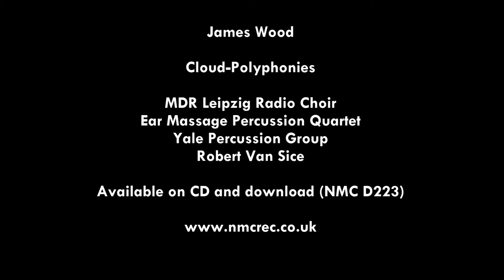James Wood - Cloud-Polyphonies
Artists: MDR Leipzig Radio Choir · Ear Massage Percussion Quartet · James Wood conductor · Yale Percussion Group · Robert Van Sice director

James Wood’s multi-faceted career has led him into an extraordinarily broad spectrum of musical activities, as conductor, composer, musicologist, instrument designer and percussionist.

Tongues of Fire (2001) is a work for symphonic chorus and percussion quartet, written for the 140th Anniversary of the Yale Glee Club. Conscious of the enormous tradition of American university Glee Clubs, and the part that gospel and spiritual music has played in it, Wood emphasizes America’s rich cultural diversity using the story of the Pentecost. The central text from The Acts of the Apostles is set in various languages, starting in Latin-American Spanish and splintering off into Hebrew, Maori, Jamaican English, Latin, Hungarian, Russian, German and French. A quartet of oil drums, plus cowbells, gongs, guiros and metal rods provide percussive timbral richness and power. These combine with a variety of vocal styles, including chanting, singing, hissing and whistling, to give the work a tribal feel.

Percussion sextet Cloud-Polyphonies explores the movements of large formations of organisms – whether animals, insects, birds, fish, water, steam or crowds of human beings. The first movement Starlings, is written for six marimbas and woodblocks, the second, Clouds, for metal instruments and prepared piano, and the third, Buffalo, for drums, simantras and bullroarers.